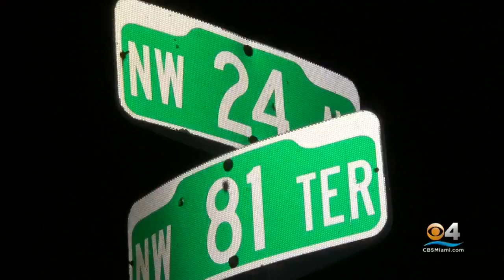CBSMiami News Update 4/10 8AM